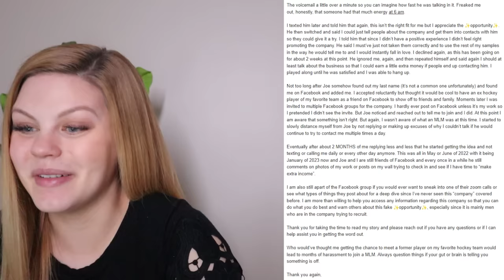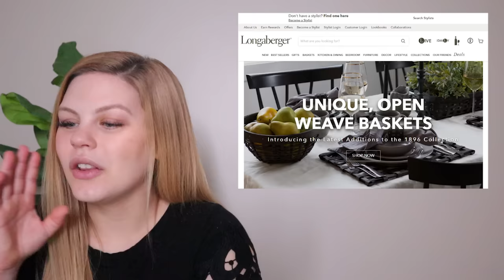MLM HORROR STORIES #60 | Threatening to scream when approached by Amway reps in Target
MLM TOP FAILS SUBMISSIONS:
1. Screen record the video or screenshot the photo you wish to submit. Don't worry about cropping out usernames or blurring faces, I do all of this with my editing software
2. Upload the content to your Google Drive